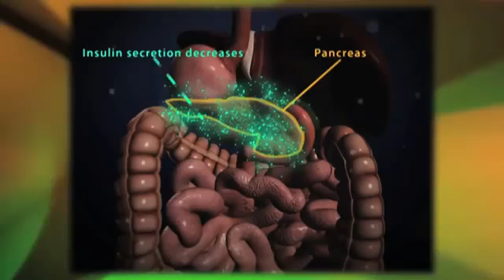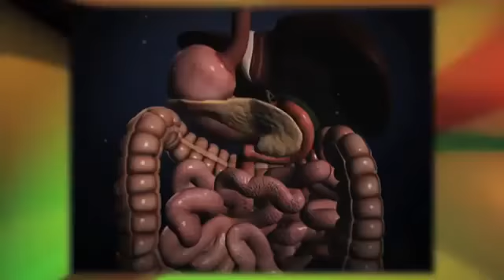K-bes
A amazing ayurvedic product for suger controlling